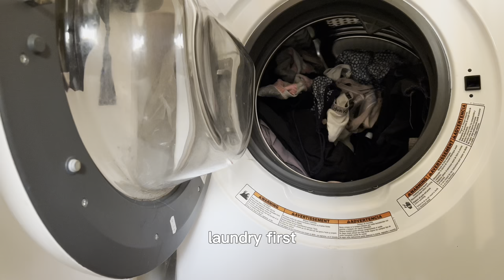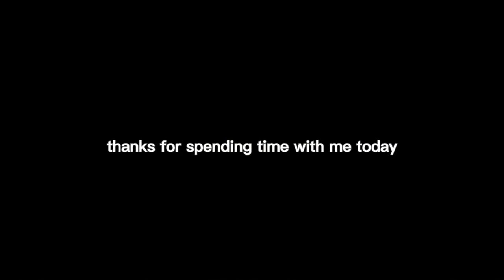Relaxing & Productive Day at Home after Skiing | SILENT VLOG | Cooking, Cleaning, Cat *no talking*